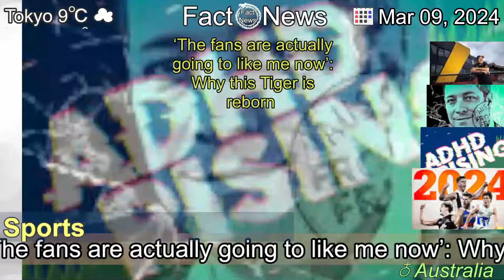[Latest]‘The fans are actually going to like me now’: Why this Tiger is reborn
[Contents]
Adem Yze has not conducted a root-and-branch overhaul at Richmond, but his changes are noticeable, especially when it comes to this particular tall.